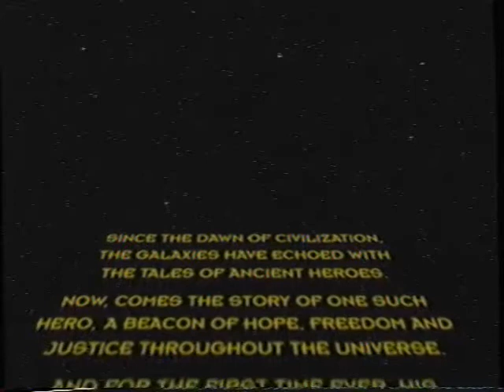Buzz Lightyear of Star Command The Adventure Begins VHS & DVD Teaser v2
From The 2000 VHS of A Goofy Movie